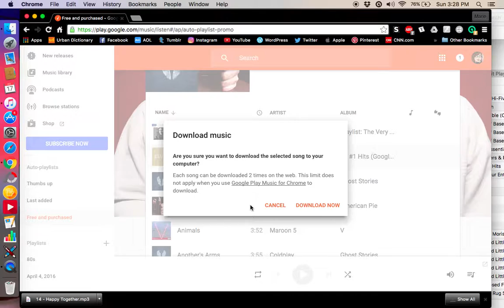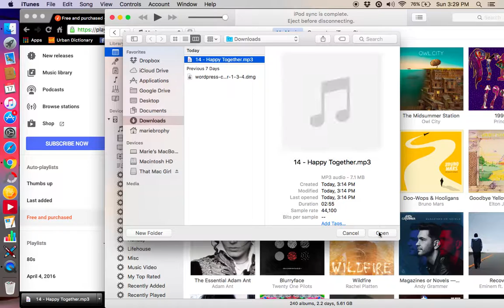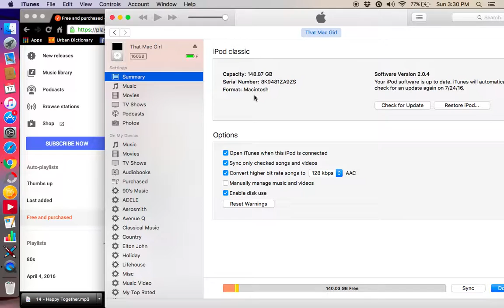Using Google Play Music in iTunes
I found a way to use your Google Play music in your iTunes. This comes in REAL handy for putting it on your iOS related devices or even your early versions of your iPods.

Software used for this one:
Mac OS El Capitan (although you can use any version of Mac OS)
iTunes (stable release) version 12.4.1 (released June 3, 2016)
Google Chrome 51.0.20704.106 (I think I said 30-something and if I did, my bad)

Please note: As of July 2016, you can STILL sync iPods with iTunes. There are people that will tell you otherwise but you can as of this video's publishing. If you have issues regarding syncing iPods, please check out my iPod syncing issue tutorial as there is a setting in iTunes that sometimes shuts off.